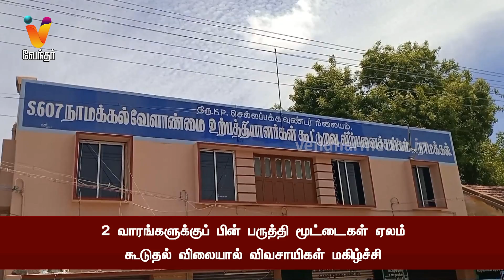2 வாரங்களுக்குப் பின் பருத்தி மூட்டைகள் ஏலம் | கூடுதல் விலையால் விவசாயிகள் மகிழ்ச்சி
2 வாரங்களுக்குப் பின் பருத்தி மூட்டைகள் ஏலம் | கூடுதல் விலையால் விவசாயிகள் மகிழ்ச்சி